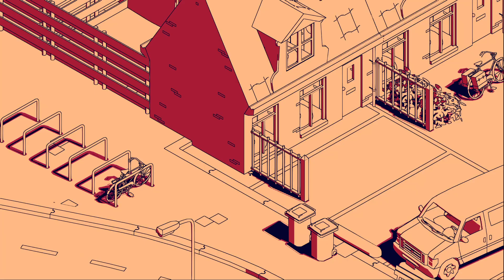Where to find all secrets and hidden SCHiMs - SCHiM Level 33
Embark on a thrilling adventure as we dive into SCHRiM to uncover Level 33's hidden SCHiMs!

Join us in this exciting gameplay where we explore the hidden SCHiMs (a picnic basket, and a tricycle) in level thirty-three, solve puzzles, and reveal secrets. From creative platforming to shadow jumping, this playthrough will keep you on the edge of your seat. Watch now for an in-depth walkthrough of this mysterious world and get ready to be amazed by the secrets waiting to be discovered in SCHRiM!

Here at Video Game Wasteland, I like to cover retro games, silly games, cute games, and so much more. I also love to take a deep dive into some forgotten classics, and hidden gems. Sometimes, I cover more niche games, such as manga, anime, or even wrestling games! I like to stream, and I absolutely adore interacting with my passionate community. Thank you all for being here!

A few of you asked if you could donate to me, I've set up a donation

If you want to learn about an OBSCURE FOOD MANGA, check out this video on my food channel

If you're interested in two people talking about a variety of silly topics, whilst playing games, then have a gander at mine and Stacy's series "Life-or-a-Level". We have to pass the controller to the other player if we lose a life, or complete a level. You can watch our Let's Play of Sonic Mania here: